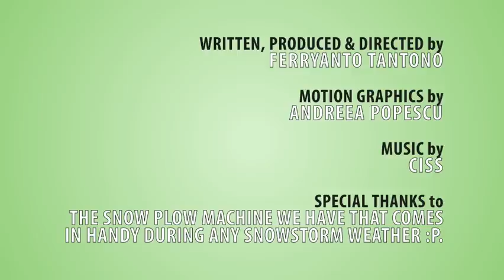Ferry's Film Vault - #027 - Seeking A Friend For The End Of The World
In this Valentine's weekend webpisode for FFV, we'll be reviewing a film that mixed Sci-Fi with Drama and Romance excellently with Seeking A Friend For The End Of The World. Will this "something a little special" be fitting for the show's lady audiences? Not forgetting the gentlemen, will they find this film appropriate for the occasion as well?  Let's find out and enjoy ^_^.